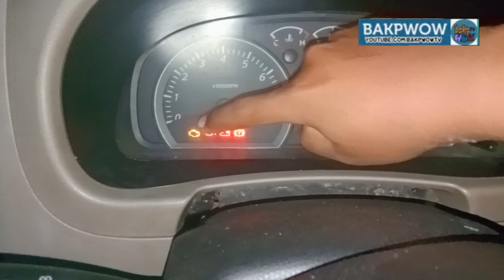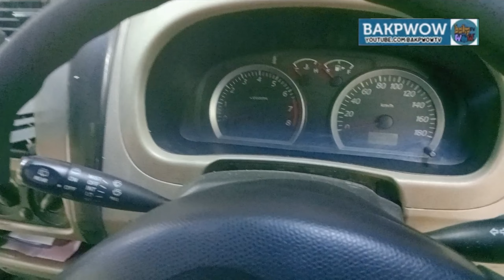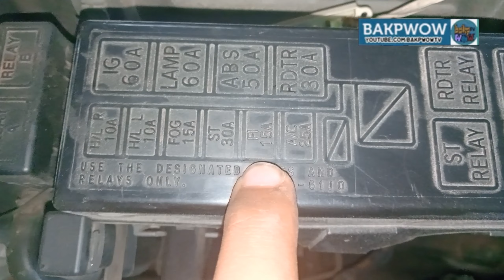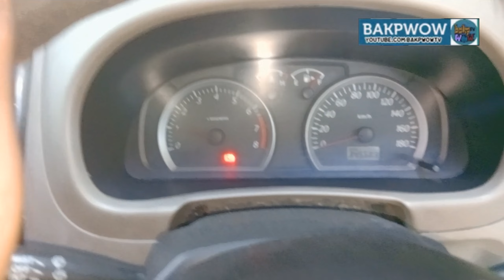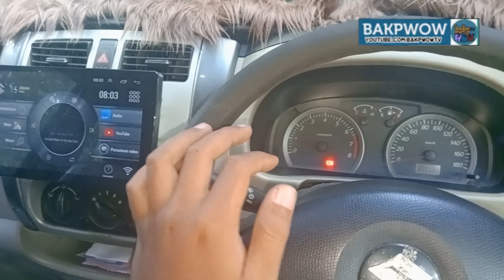Tutorial Reset ECU Suzuki APV Manual Tanpa Scanner OBD2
Cara Reset ECU Suzuki APV Manual Tanpa Scanner OBD2. Caranya gampang banget lho gan. Silahkan di coba!